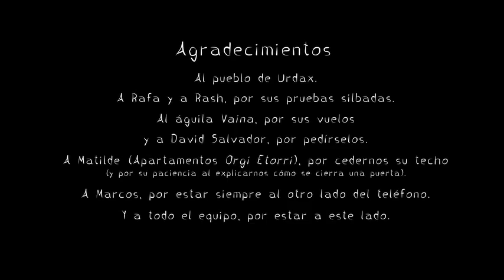"Mil Kilómetros" Dir. J R Carralero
Cortometraje grabado en Urdax (Navarra) Noviembre 2015